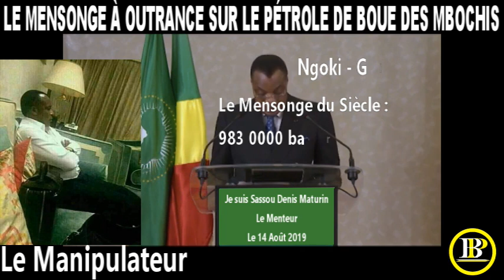LE FAMEUX GISEMENT PÉTROLIER DE NGOKI- LE MENSONGE À OUTRANCE SUR LE PÉTROLE DE BOUE DES MBOCHIS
C'EST FAIT

NGOKI-LE FAMEUX GISEMENT INSIBLE QUI SOI-DISANT DEVRAIT PRODUIRE 983 000 BARILS DE PÉTROLE PAR JOUR DANS UNE SUPERFICIE DE 9392 MÈTRES CARRÉS.

"DU JAMAIS VU",  DISAIENT LES EXPERTS.

SI CETTE BOUE DE NGOKI ÉTAIT RÉELLEMENT DU PÉTROLE, LES MBOCHIS DEVRAIENT DÉJÀ DÉCLARER LA SCISSION PAR EUX-MÊMES.

LES MBOCHIS S'ACCAPARENT DU PÉTROLE DE LOANGO ET LES RESSOURCES NATURELLES DU SUD-KONGO.

CROYEZ-VOUS  QU'ILS DEVRAIENT SE PARTAGER LE PÉTROLE DE NGOKI AVEC NOUS  SUDISTES ?

SIGNEZ LA PÉTITION AFIN DE SAUVER LES POPULATIONS, RICHESSES NATURELLES ET LES TERRES DU SUD-KONGO.

Soutenez l'USK !!!

Voilà !!!
C’est la fin de l’homme à la coiffe du diable, des reptiliens de la mauvaise espèce et de la dictature au Sud-Kongo.